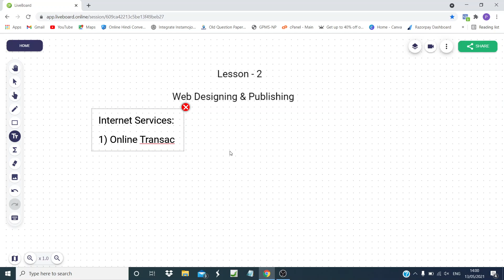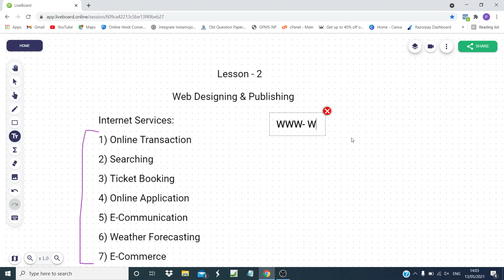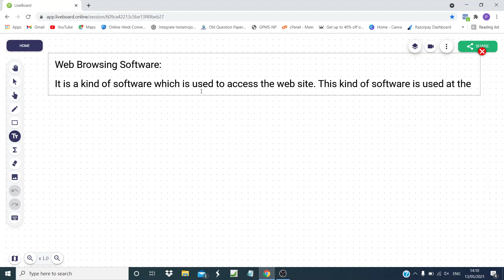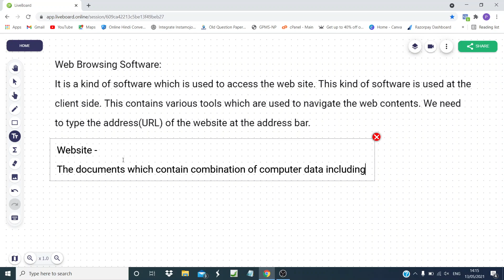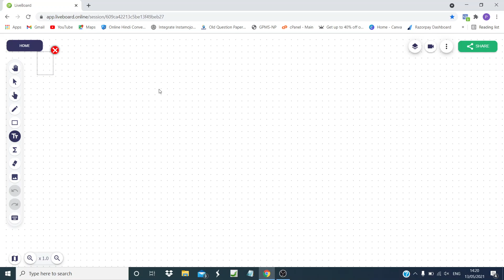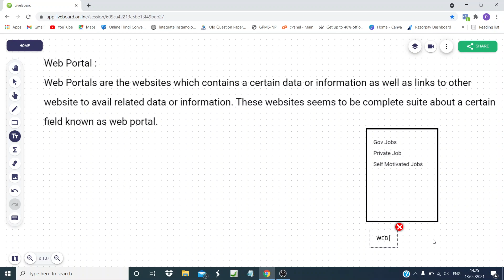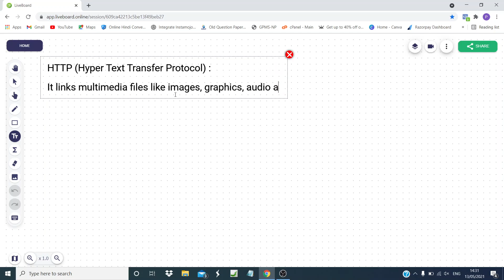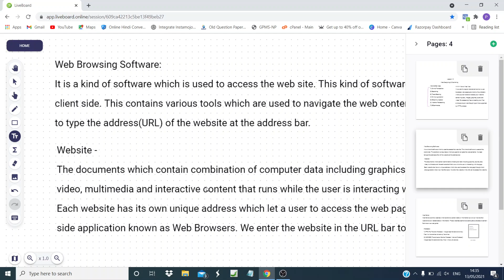Web Designing & Publishing Lesson - 2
2nd Lesson out of 40 videos of O Level second module (Web Designing & Publishing). O Level Second Module.